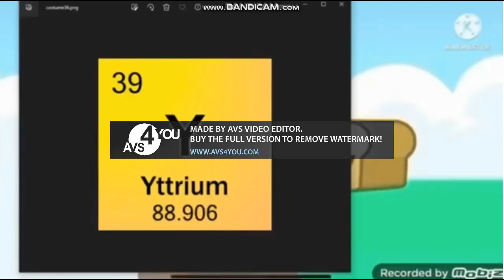For Everything Has Fallen Into The Playground Add Round 13